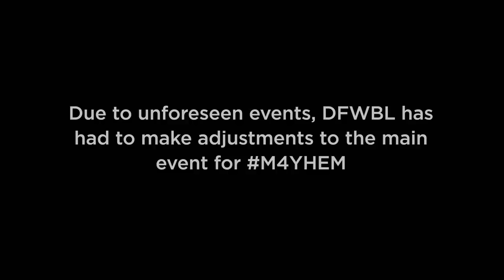M4YHEM | Important Announcement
#1 Rap Battle League in Texas focused on building the battle aspect of Hip Hop Culture.